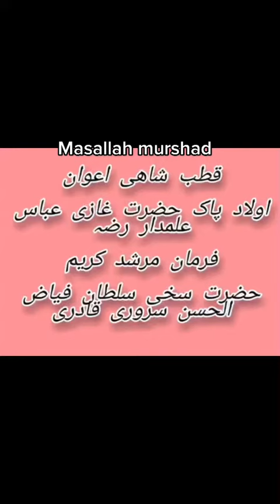آوان قوم 💚awan